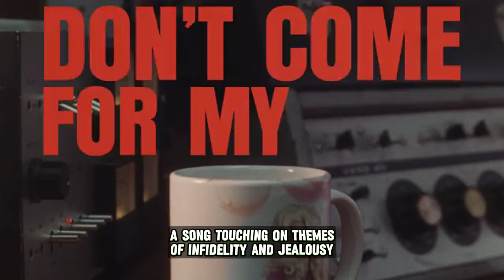Hailey Bieber Sparks Selena Gomez Feud Rumors With Beyonce's JOLENE Instagram Post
Hailey Bieber's recent Instagram Story has sparked speculation once again! Sharing Beyoncé's rendition of "Jolene" with a simple "Quote" caption, fans are linking it to her husband Justin Bieber's ex, Selena Gomez. Despite past attempts to squash feud rumors, the drama seems to resurface. Is it just a song post, or is there more to it? Join the conversation!